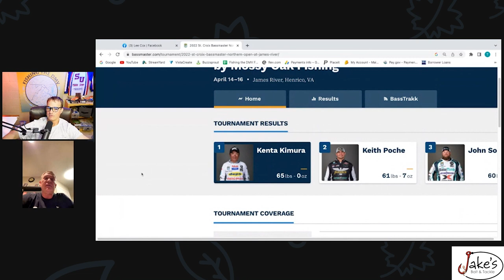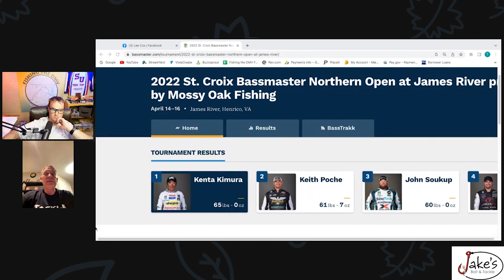Smith Mountain Lake | Shenandoah Division BFL Preview with local stick Lee Cox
On this exciting episode of Fishing the DMV I talk to local stick Lee Cox who is fishing all events in the Shenandoah BFL Division. We talk about his finish on Kerr Reservoir back in March and the up coming event on Smith Mountain lake. We also learn a little bit more about this local angler.
Lee Cox is a highly accomplished angler and local stick hailing from Frederick, MD. With years of experience under his belt, Lee has truly done it all in the world of fishing.
Lee's expertise extends far and wide, from guiding on the Susquehanna and tidal Potomac River to competing in top-level events such as the BFLs and Toyota series. He's also had great success in Florida, where he's won big and solidified his reputation as a skilled angler.
One of Lee's most notable achievements came in 2003, when he claimed the Co-Angler win in the Northern Bassmaster Open event on Lake Oneida. This victory showcased Lee's exceptional talent and proved that he's capable of holding his own against some of the best anglers in the world.

You can enter the Smith Mountain Lake guide service trip giveaway by shopping online at Jake’s bait and tackle and leaving